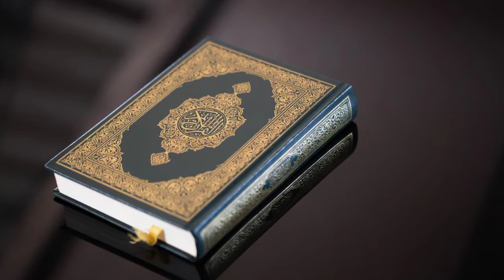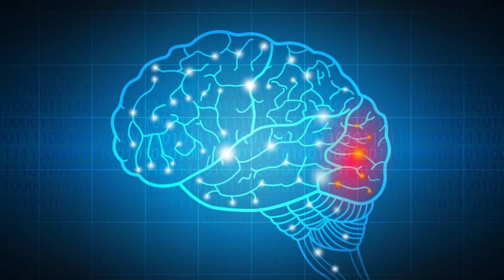A queen and Boy Story by Tamseel Ahmad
In this video we have discuss about Queen and Boy Story.